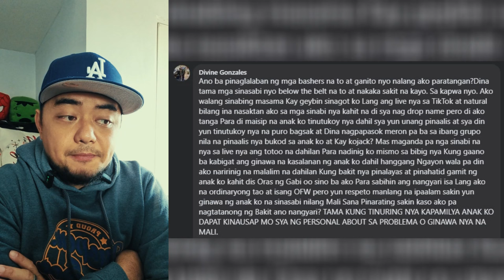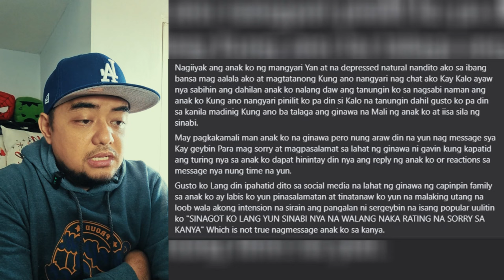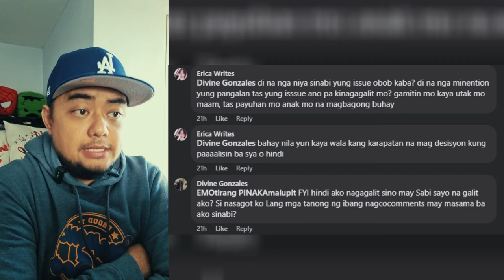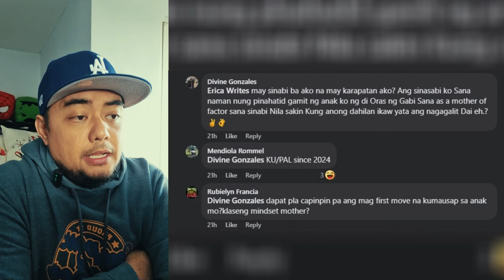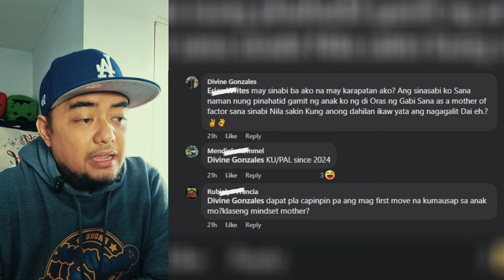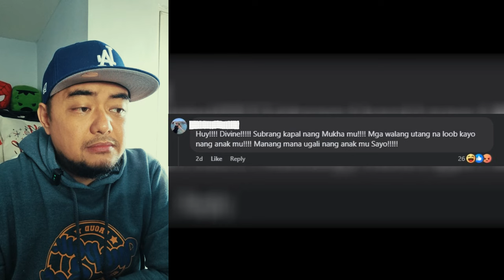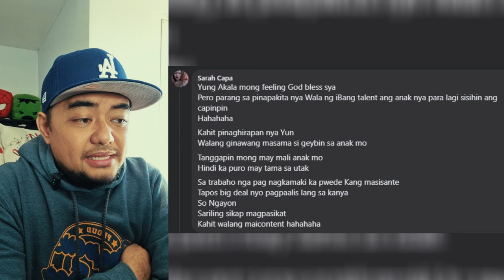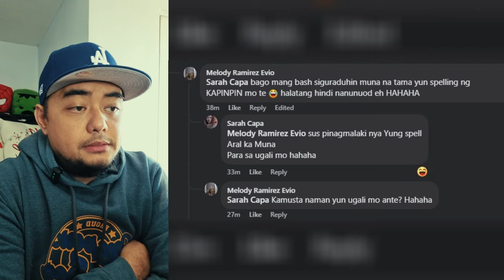LUMALALA DAHIL SA MGA BASHER (FACTOR-MOMMY DEVINE AND SER GEYBIN ISSUE)